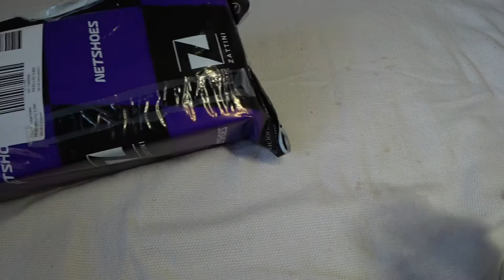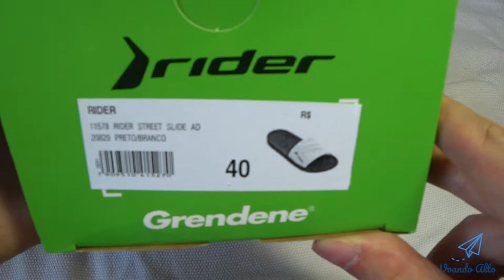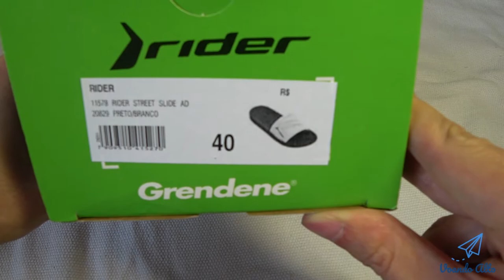CHINELO SLIDE RIDER STREET: Unboxing e Review comprado na Netshoes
Nesse video vou mostrar o unboxing e review ou avaliação do chinelo Slide Rider Street, na cor azul e branco.

Ótimo em época de inverno, em que usamos meios para aquecer nossos pés. Paguei na época em torno de R$ 20,00 o que foi um ótimo custo x benefício.

Comparado a uma havaianas, posso dizer que a parte de amortecimento dos pés, foi um pouco mais duro. Além de fazer um pouco mais de barulho na hora de caminhar pela casa.

Tirando isso posso dizer que é um bom produto, ótimo design, foi muito bem trabalhado. Lembrando que o material dele é feito de PVG, os detalhes estão no início do video.

Valeu!

P.S: Não estou sendo patrocinado por ninguém, apenas é um avaliação pessoal.